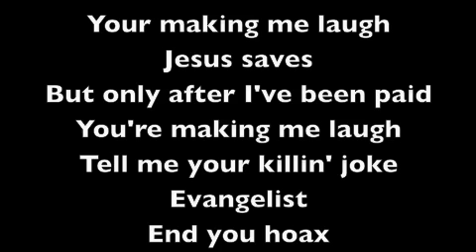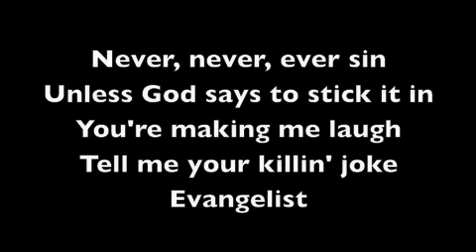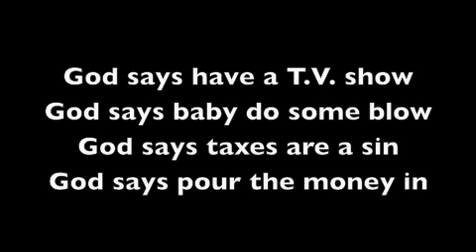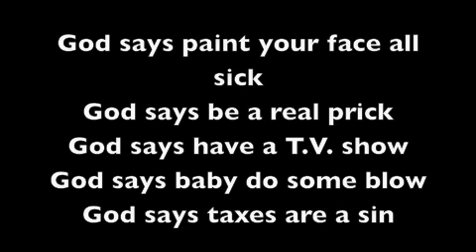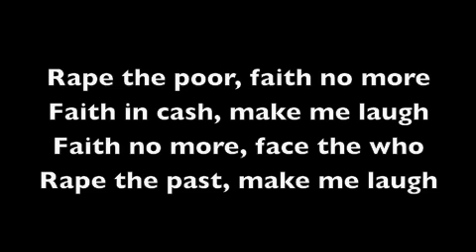make me laugh by anthrax lyrics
this is song #3 from the State of Euphoria album